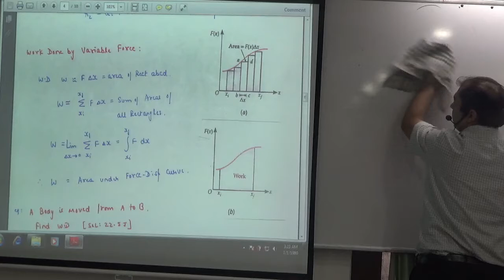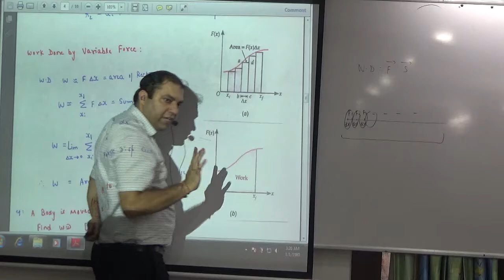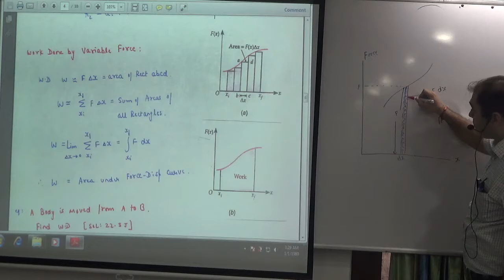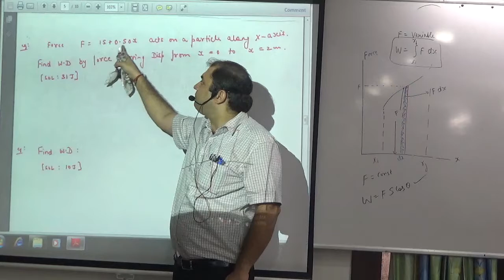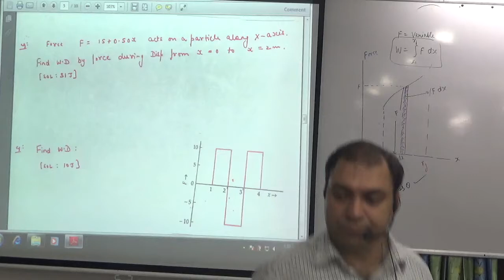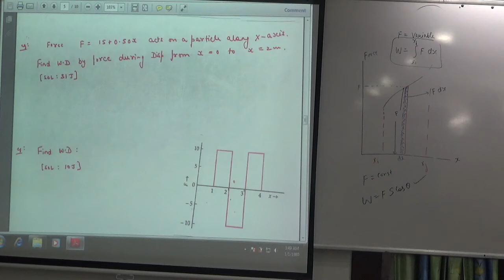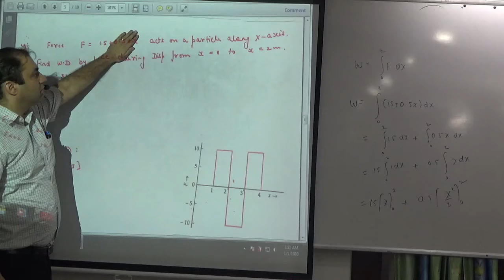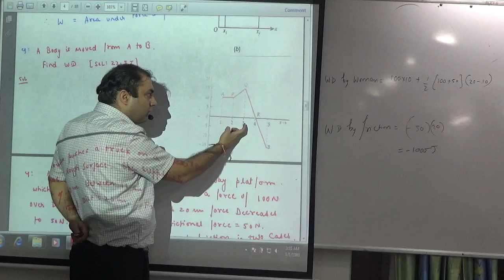Work Done by Variable force